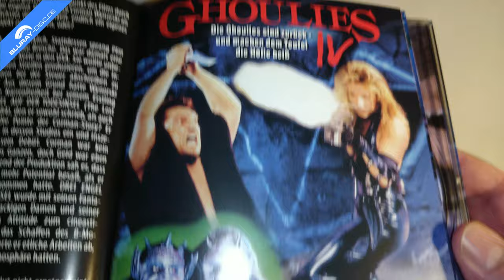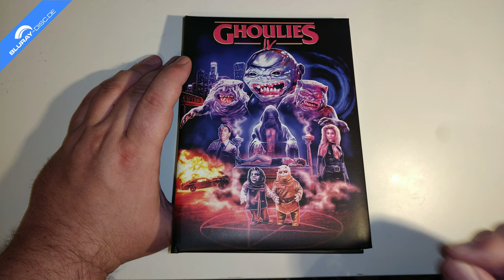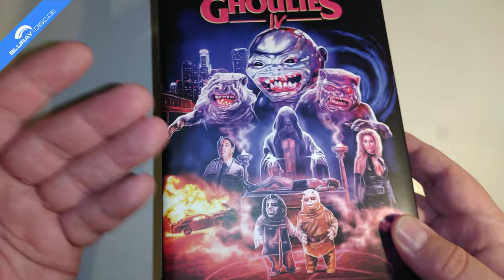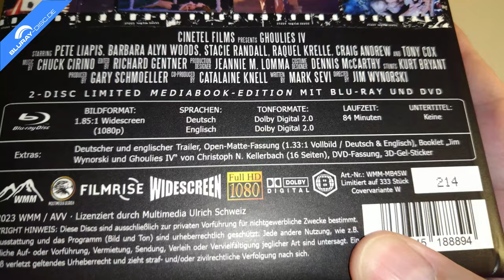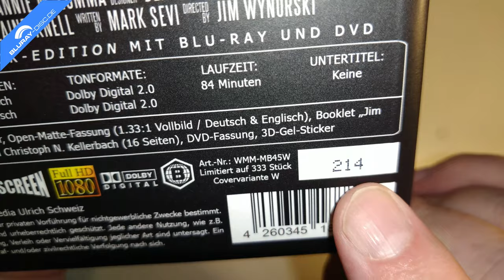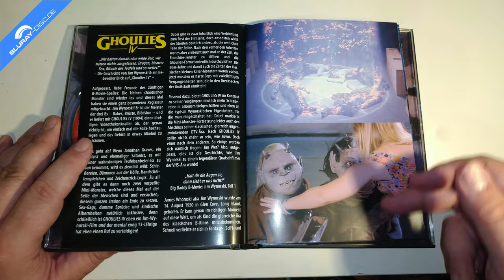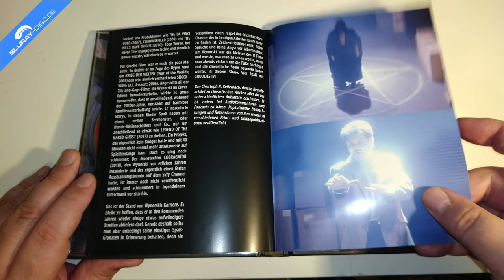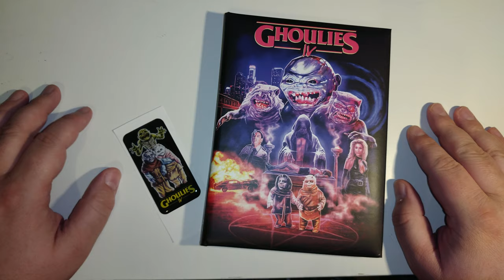Unboxing GHOULIES IV (Wattierte Limited Mediabook Edition) von Fokus Media/WMM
Heute präsentiere ich euch das wattierte und auf 333 Stück limitierte und nummerierte Mediabook des amerikanischen Trash-Spaßes GHOULIES IV aus dem Jahr 1994. Der Film erscheint nicht nur im wattierten Mediabook, sondern zeitgleich auch in drei regulären Mediabooks, die den Film alle auf DVD und Blu-ray Disc beinhalten. Die wattierte Edition hat indessen noch einen 3D-Gelstick mit als Gimmick dabei.

Herausgeber: Fokus Media
Vertrieb: WMM
Cast: Andrew Craig, Antonia Dorian, Arturo Gil, Barbara Alyn Woods, Bobby Di Cicco, John Cann, Lynn Danielson-Rosenthal, Michael Chieffo, Nathan Jung, Peter Liapis, Raquel Krelle, Stacie Randall, Tony Cox, Tony March
Regie: Jim Wynorski
Freigegeben ab 16 Jahren
Sprachen: Deutsch & Englisch Dolby Digital 2.0
Region: B
Laufzeit BD: 84 Minuten
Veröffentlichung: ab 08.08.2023